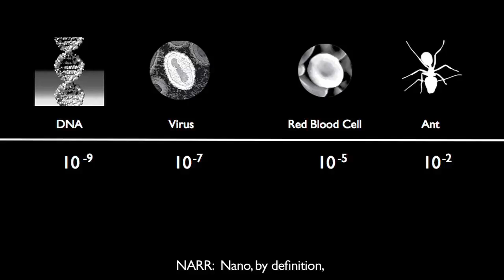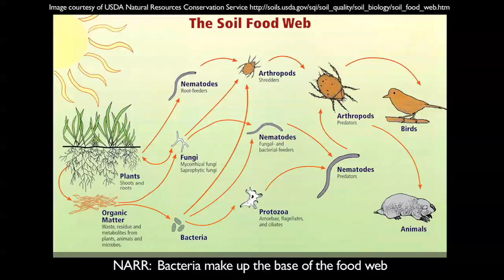Does Every Silver Lining Have a Cloud For DVD.mp4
Duke University researchers explain the relationship between nanomaterials, in particular nanosilver, and their potential impact on the ecosystem.

or
ceint.duke.edu/